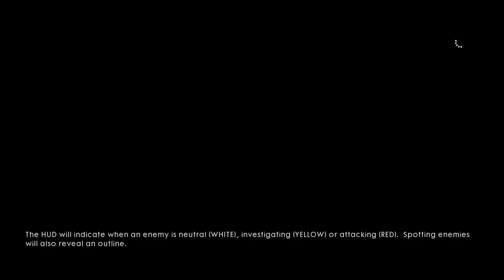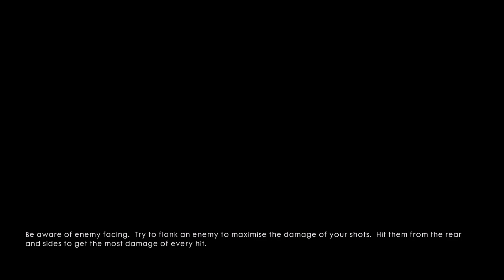Battlefield 1 - Episode 9: Mass Confusion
Episode 9 of my ongoing BF1 let's play. this is the last part of the tank missions and its pretty great ending. Let me know what you though